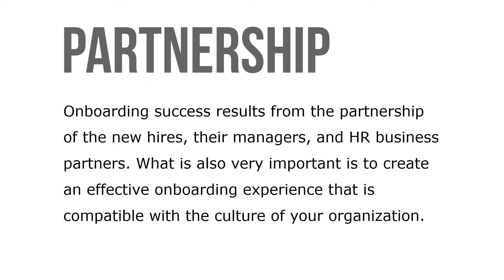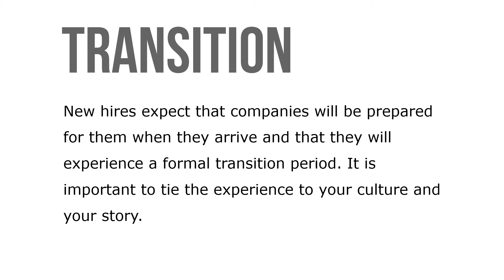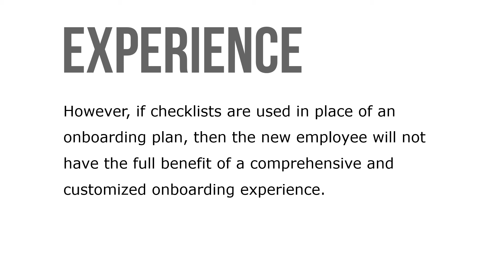Onboarding as a Critical Component of Talent Management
Research data and the changing expectations of the new workforce have created the strongest case for delivering a formal onboarding experience. Onboarding is a natural extension of the organization’s talent acquisition strategy, and organizations will benefit from investing in developing and delivering a robust onboarding experience.  Onboarding is a process using knowledge, relationships, and feedback to align new leaders and employees with the organization’s vision, strategies, goals, and culture.

Onboarding success results from the partnership of the new hires, their managers, and HR business partners. What is also very important is to create an effective onboarding experience that is compatible with the culture of your organization. Onboarding maximizes the learning and contributions of new hires in their first year on the job, while keeping them engaged with just-in-time learning, information, relationship-building, and timely feedback.

The period before a new employee starts is a critically important time and is a “sweet spot” for accelerating their transition. One opportunity is to connect the new hire to the team at lunch or a coffee meeting prior to day one. New hires expect that companies will be prepared for them when they arrive and that they will experience a formal transition period. It is important to tie the experience to your culture and your story.  Onboarding encompasses a longer time and a series of events and experiences that are different from orientation. Many organizations still think that their orientation programs satisfy the need for onboarding.

Often when organizations embark on building their onboarding programs, they “jump in” to create a solution that is often more like checklists than onboarding plans. Checklists can also be effective job aids and have a place in training. However, if checklists are used in place of an onboarding plan, then the new employee will not have the full benefit of a comprehensive and customized onboarding experience.

A surefire way to engage new hires is to make them successful quickly. The power of getting a few key things accomplished early and effectively is magical. The key differentiator for a successful onboarding experience is feedback. Early feedback is very different from performance feedback and is the third pillar of a best-practice onboarding program. If onboarding challenges are surfaced and addressed in these areas, successful transition for your new hires is greatly increased.